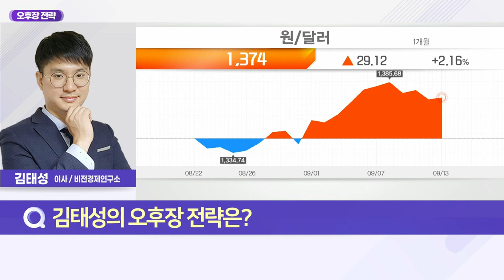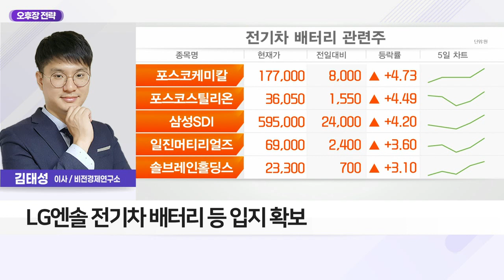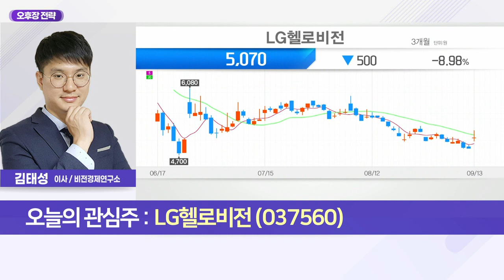LG헬로비전(037560)... LG그룹 전기차 시장 영역 확대 속도_오후장 전략 (20220913)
Q. 김태성의 오후장 전략은?
- 추석 연휴, 글로벌 시장 상승 기대감
- 고환율 지속, 수급 변동성에 유의

- LG그룹 전기차 시장 영역 확대 속도
- LG에너지솔루션 전기차 배터리 등 입지 확보
- LG헬로비전, 전기차 충전소 사업 진출